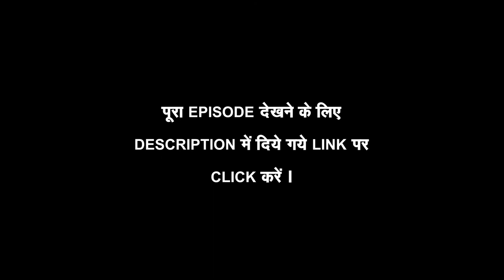Company Painting || Company School || Company Style || पटना शैली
(अगर इस वीडियो से आपकी थोड़ी सी भी मदद हुई है या यह वीडियो आपके किसी काम आई है तो आप किशोर कलाकार की Paytm पर मदद कर सकते है !

आपके द्वारा की गयी एक रूपये की भी मदद हमे भविष्य में और अच्छा काम करने के लिए प्रेरित करेगी
.किशोर कलाकार से जुड़ने के लिए धन्यवाद !. )

Are you preparing for TGT/PGT DSSSB ART exam? If yes, then this video is for you.
Solving previous year question papers not only helps you to understand the exam pattern but also give you an idea about the kind of questions asked in the exam. It is seen that many times questions are repeated and sometimes questions related to previous year papers are asked in the examination. While keeping all these points in mind Kishore Kalakaar has made this series of previous year papers which will help you in

1. Knowing the exam pattern & level of the questions.
2. Revision of important topics and syllabus.
3. Making effective exam preparation strategy.
4. Self- Assessment.

We hope this series will help you out to get success in your upcoming exam.
Best wishes!!